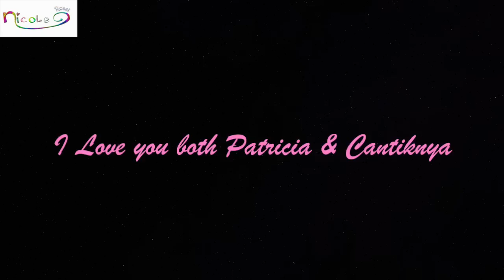PatBirthday - Bikin sedihh aja hixx, so sweet bangett siii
It's Nicole's best friend's bday  , Patricia's 7th bday party , Patricia invite Nicole and Cantiknya for her 7 Bday , Thank you very much Patricia, Nicole is really happy to celebrate your special day, Nicole loves you very much Patricia.

 Nicole loves Patricia and Cantiknya.
Best Friends Forever, mmmmuaaaachh.

Lots of Love, Nicole

Nicole's instagram : @nicole_rossi_